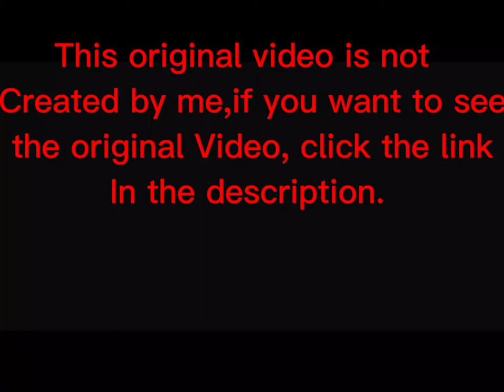titanic sinking (reverse)